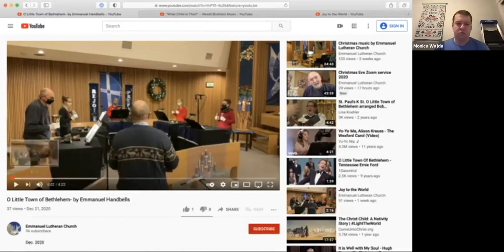1st Sunday of Christmas, Dec. 27th Zoom service